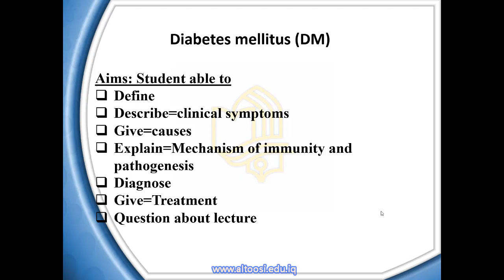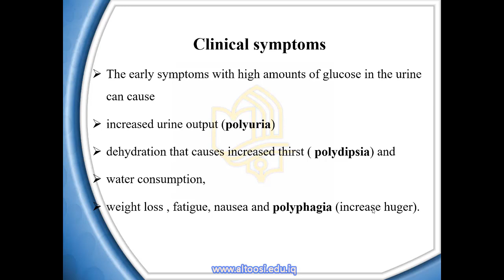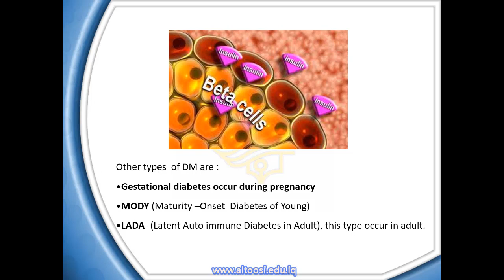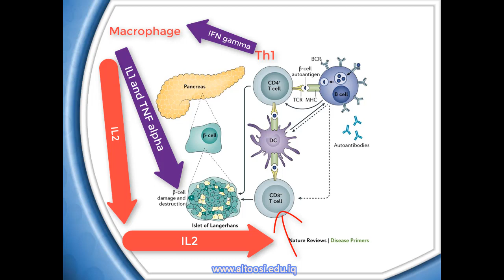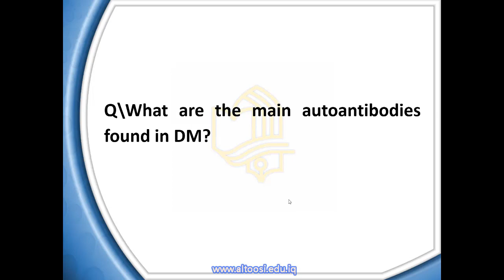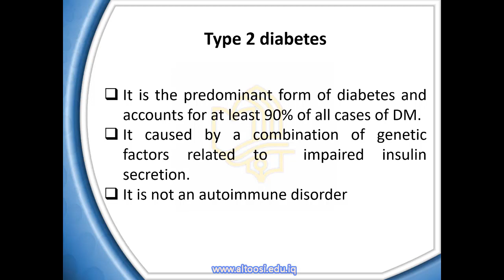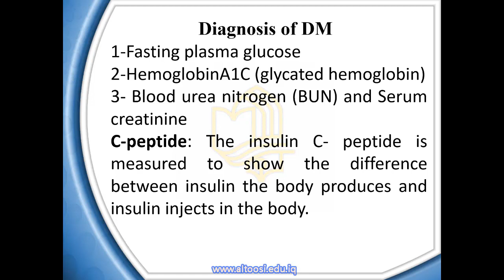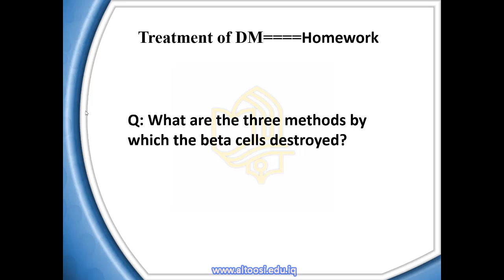(مرض السكري) المرحلة الرابعة قسم تقنيات المختبرات الطبية م.د. احمد الوائلي